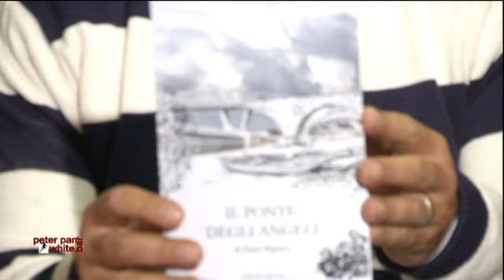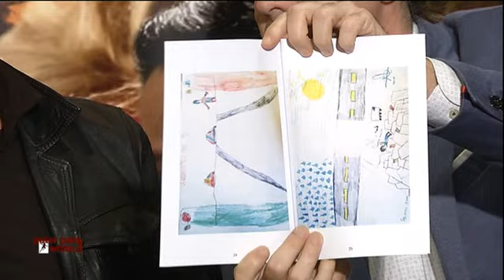"una pizza in compagnia" presenta la web/serie ligure Game of Kings.Conduce Roberto Colangeli Rubba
Telegenova canale18 del digitale terrestre. Roberto Colangeli Rubba ospita i protagonisti della serie fantasy/medievale autoprodotta a Genova e in Liguria. Da mercoledì 31, alle 19,30 i primi quattro episodi, per quattro mercoledì di seguito. Non perderti questa grande anteprima televisiva!

Al termine del programma Dario Rigliaco presenta "Il ponte degli angeli", un progetto a scopo benefico legato alla tragedia del ponte Morandi.

Location: peter pan white Quinto al mare (Genova).